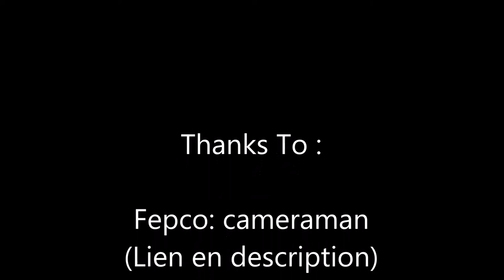Enduro Training Movie !!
Salut les amis on se retrouve pour une petite vidéo un peut spécial,on essaie un nouveau format de vidéo comme celle la des petits films ...
dites nous si sa vous plait en commentaire..

Notre matériel:
-drone : bepop 2
-camera gopro hero 7 withe